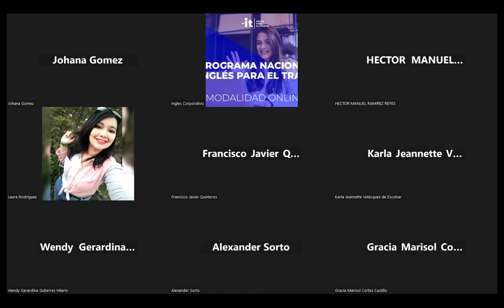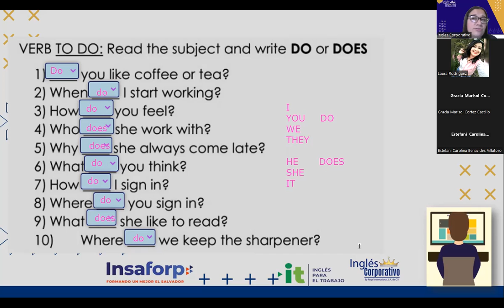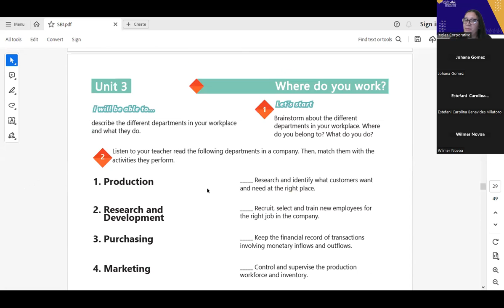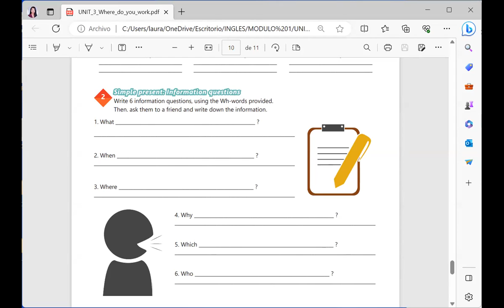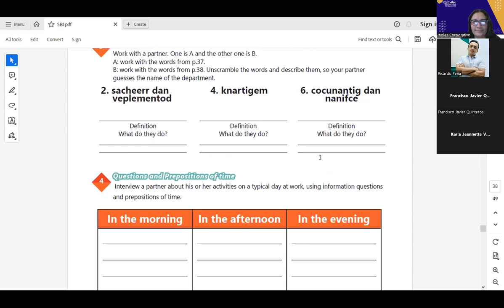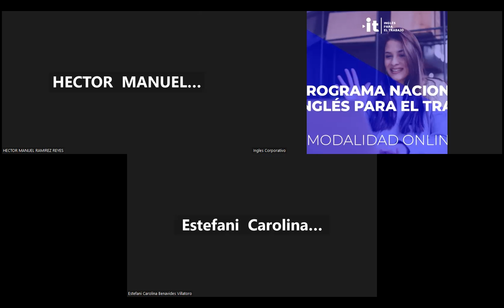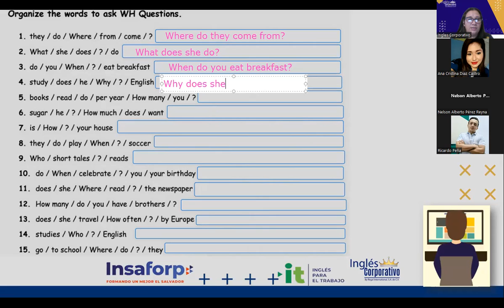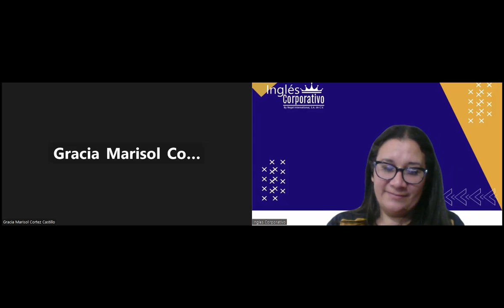SESION 15-08-09-2023-AC29750-0010-2023-Portillo-VOCABULARY PRACTICE.